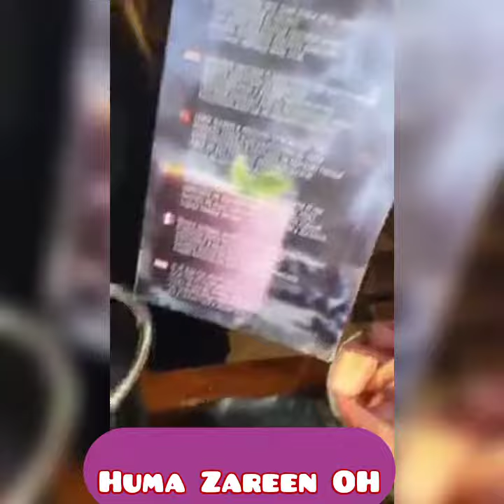Fruit juice machine||orange juice machine||apple juicer machine||HZ°H||Huma Zareen OH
SOKANY JUICER EXTRACTOR

Hiii gyzzz,
In this vedio fruit juice machine explore. you may get apple, orange and many others fruit juices.
it is also called orange juice machine and apple juicer machine ,

you get very chipest price that compare to others
Rs=6500

intagram =

Fee Aman ALLAH